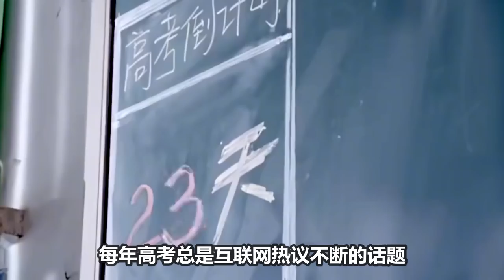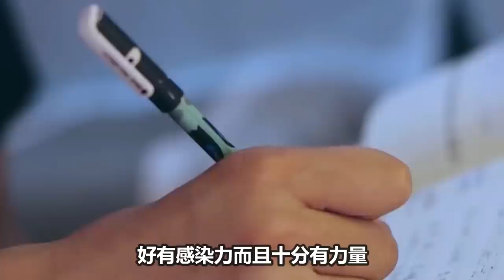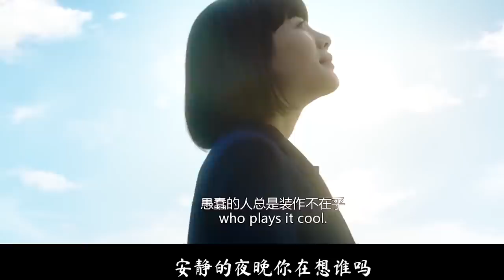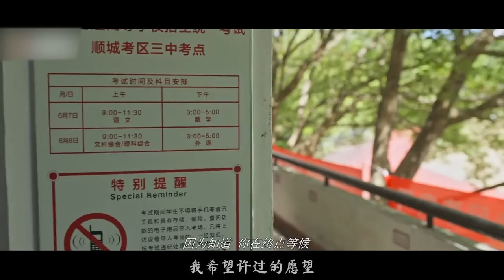【周深】6月19日成都欢乐谷，毕业主题歌会现场Live！周深新歌《璀璨冒险人》意外成高考神曲 ！